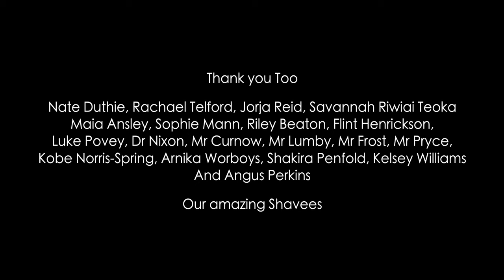Shave for a cure | Feilding High School 2023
"This year we have had a very successful Shave for a Cure event with a lot of heartfelt moments. I have put together a video for FAHS and wanted to pass this on to show the sense of community FAHS has during this event.", Aden Gray - Head of Media Feilding High School.

Credit: Gray Productions.